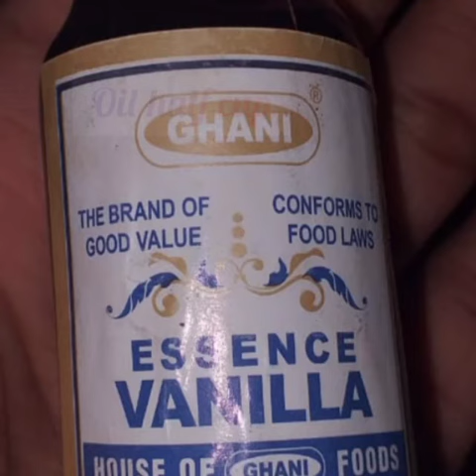Meethi tikyan |how to make meethi tikyan by" homemade samreen's delicacies".